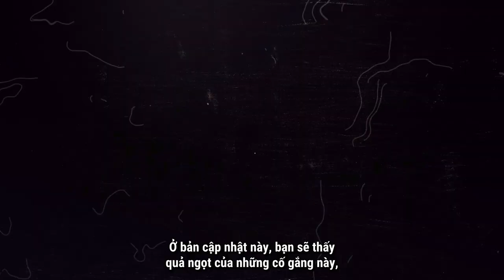Patch Report #19.2: McLaren xuất hiện trong PUBG, xe tải thực phẩm, báng súng nặng,...nhiều thứ khác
📣 CẬP NHẬT 19.2: PUBG: BATTLEGROUNDS x McLaren, XE TẢI THỰC PHẨM, BÁNG SÚNG NẶNG, HỆ THỐNG SKIN XE ĐẶC BIỆT, THỜI TIẾT THAY ĐỔI...

📣 BẢN CẬP NHẬT 19.2 SẼ CÓ MẶT TRÊN:
🔹 MÁY CHỦ TEST VÀO 31/08/2022
🔹 MÁY CHỦ LIVE VÀO 07/09/2022

1⃣ PUBG: BATTLEGROUNDS x McLaren - Trang hoàng cho Coupe RB của bạn bằng skin McLaren! Skin McLaren sẽ có mặt ở trận đấu thường, trận đấu xếp hạng và trận đấu tùy biến (trừ chế độ Esports).

2⃣. HỆ THỐNG SKIN XE ĐẶC BIỆT - Một hệ thống mới cho phép bạn chọn các giao diện xe đặc biệt để có trải nghiệm tuyệt vời hơn!

3⃣.  BÁNG SÚNG NẶNG - Báng Súng Nặng với độ giật tương đối ít hơn nhưng tốc độ thu phóng chậm hơn có thể là lựa chọn hoàn hảo nếu bạn là người thích sự ổn định hơn là chiến đấu nhịp độ nhanh trong suốt trận đấu.

4⃣. XOAY VÒNG BẢN ĐỒ - PARAMO sẽ thay thế cho Haven ở  bản cập nhật 19.2:
🔹 Trận đấu thường (Normal Match): Erangel / Miramar / Taego / Sanhok / Paramo
🔹 Trận đấu xếp hạng (Ranked Match): Erangel / Miramar / Taego

5⃣. XE TẢI THỰC PHẨM - Nếu một chiếc xe tải thực phẩm xuất hiện trước mặt bạn, đừng mong chờ sẽ có đồ ăn vặt ngon lành - điều đó có nghĩa là kẻ thù đang ở đây để nã những viên đạn bất ngờ qua cửa sổ của xe tải! Xe tải này có thể chở tối đa 4 người.

6⃣. LÀM MỚI ANIMATION - Mục tiêu của chúng tôi với bản cập nhật này là để nâng cao trải nghiệm của người chơi bằng cách cải tiến và tinh chỉnh khả năng hiển thị hoạt ảnh của PUBG: BATTLEGROUNDS.

7⃣. THỜI TIẾT THAY ĐỔI - Từ bình minh đến sáng sớm, chiều muộn đến hoàng hôn hoặc từ một ngày quang đãng sang một ngày bão tố với tính năng thời tiết trong ngày mới, chỉ có tại Deston!

8⃣. CÔNG XƯỞNG - Các bộ vật phẩm mới đã được thêm vào Rương Thợ Săn và Rương Bảo Quản: PCS6 & Survivor Pass: Punk Wave.

🎉 Hãy chuẩn bị trải nghiệm tất cả những điều hấp dẫn nhất ở CẬP NHẬT 19.2!